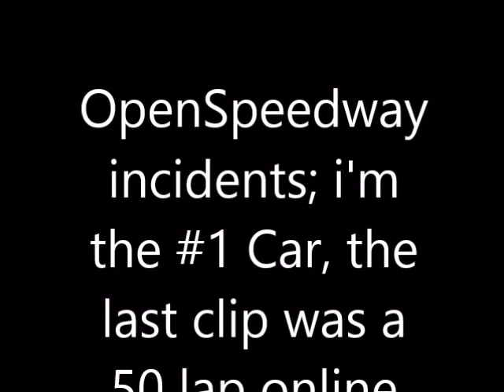2015 NASCAR Xfinity Mod NR2003, Crashes, Flips & Online Racing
2015 Xfinity mod for my PC racing simulator Nr2003 short for Nascar Racing 2003 season by Papyrus. Even though it came out over a decade ago it is still a very realistic racing simulator and there are thousands of mods. These are just a few new mods and tracks i've been playing with. Also I put a few Online Racing clips from OPENSPEEDWAY my favorite place to race online and one of the few servers still running. I used to have a G25 Logitech Wheel but I had to sold it, I'm using a Logitech Gamepad for now I am the Joystick Master. I'm getting more serious about Youtube I have a Creator Studio and will start posting more and better video's now and always!

-727 Racing